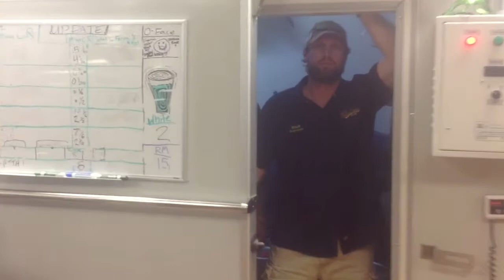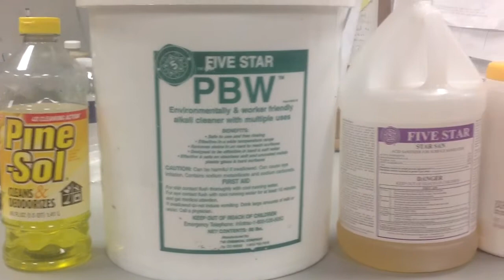Point Ybel Brewing Company Fermentation Video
A very scientific, in-depth, and very serious discussion on fermentation at Point Ybel Brewing Company in Fort Myers, Florida.  Point Ybel Brewing Company Fermentation Video.